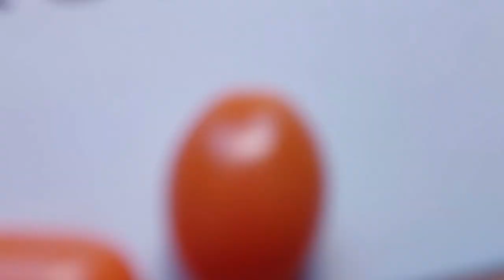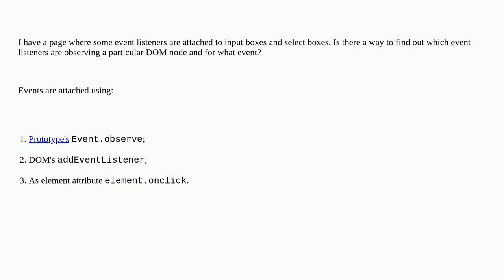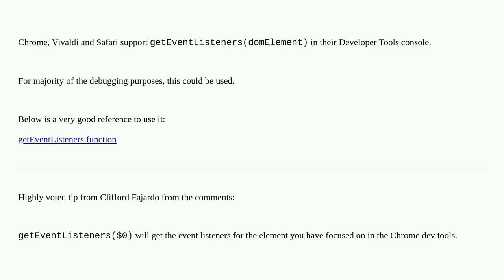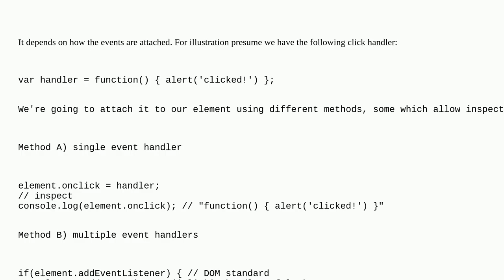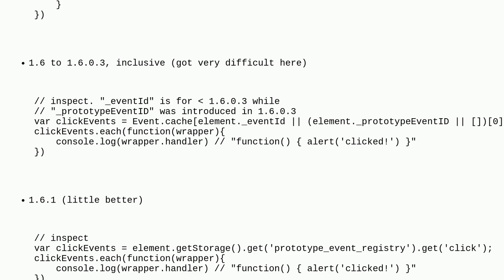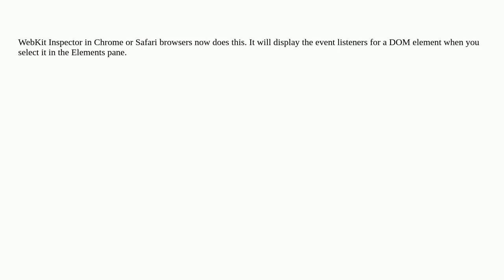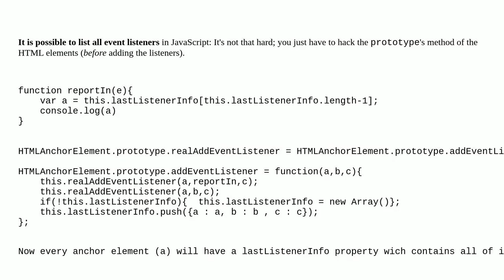How to find event listeners on a DOM node in JavaScript or in debugging?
A special thanks goes out to the community

  events dom javascript